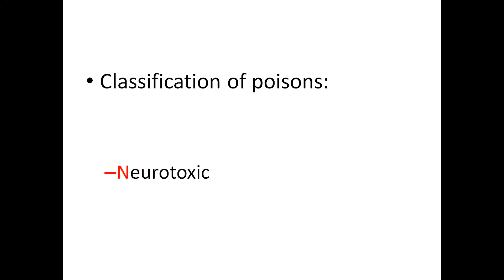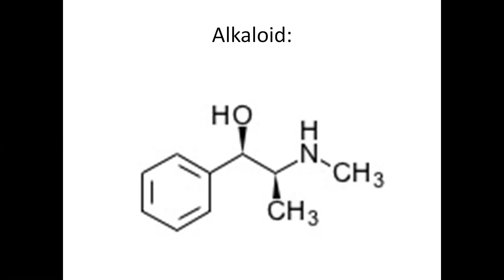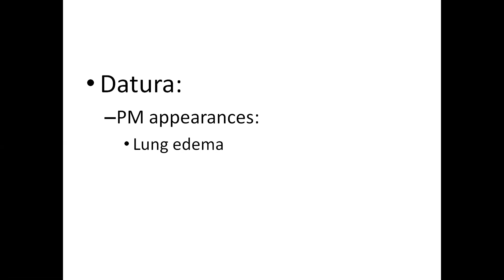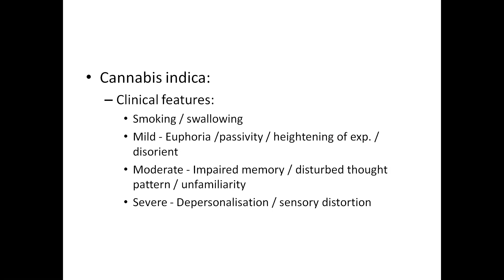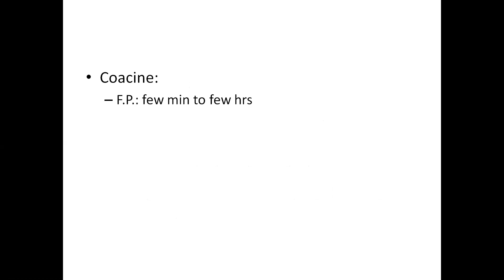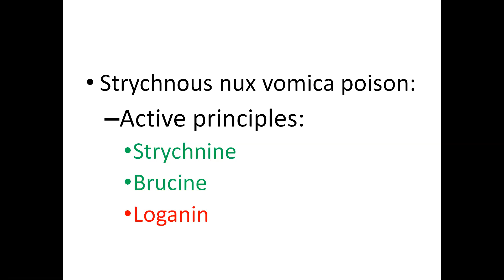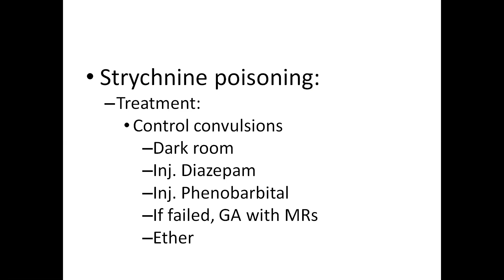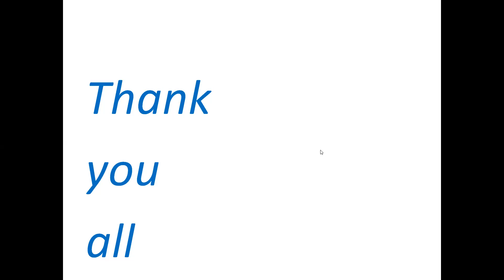Toxicology part-2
By
Dr. Saravanan
1993 batch, GKMC